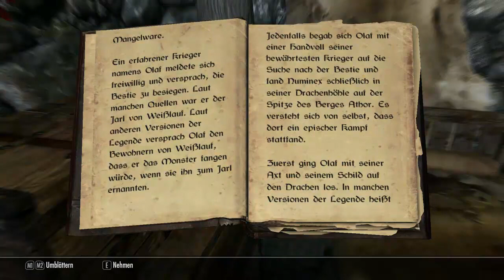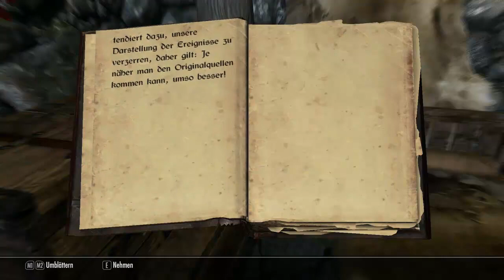Let's Play Skyrim (Legendary Edition) [HD][German] 001 - Dem Tode entronnen!